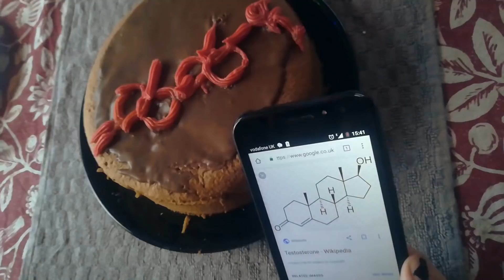I'M ON TESTOSTERONE!!! ⚦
FINALLY! The wait has been total hell but it has been so worth it!!

I'm NOT ACTIVE on any social media right now for my health but here are my links anyway! I will return to social media when I am well. I'm only active on You Tube..